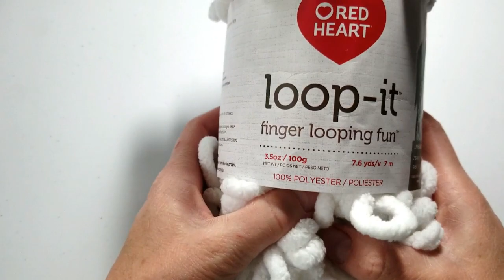loop it lovey crochet pattern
How to crochet with Red Heart Loop-it Finger Looping Fun yarn.

This video does not include the pattern. It is meant to show how to work the stitches.